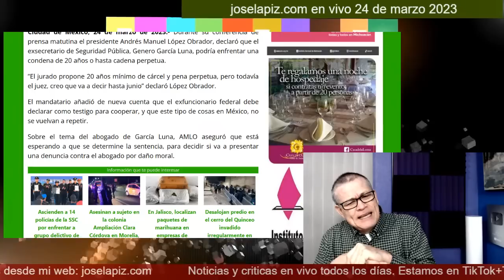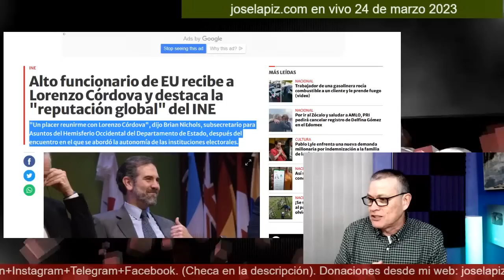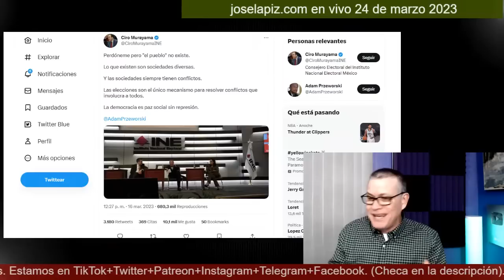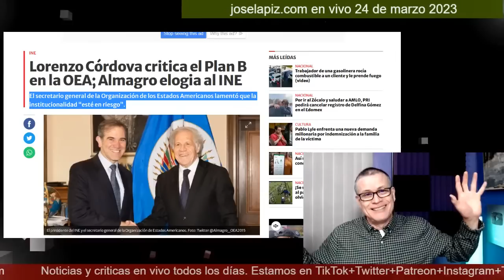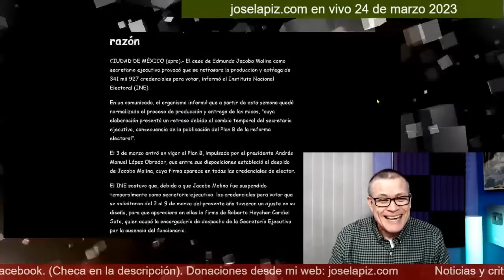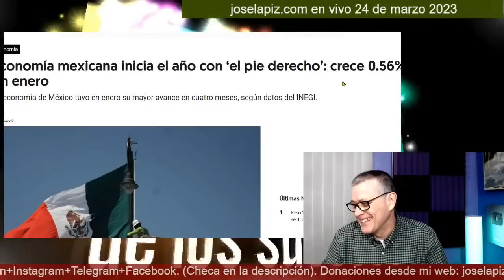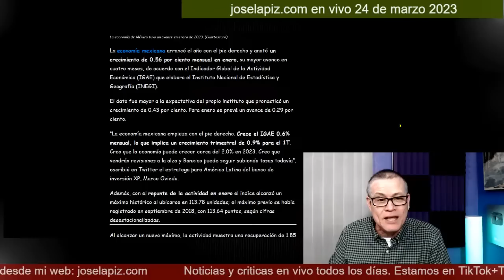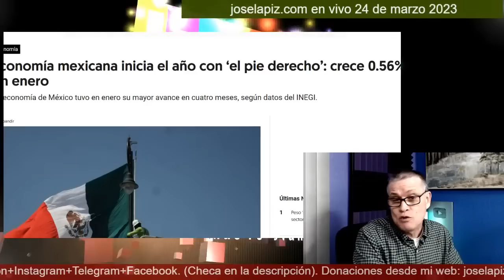¡Esto acaba de hacer Lorenzo Córdova en contra de AMLO! En tres meses Calderón estará en el bote